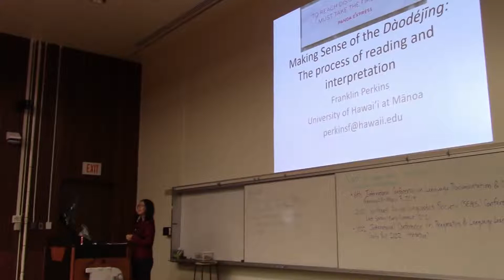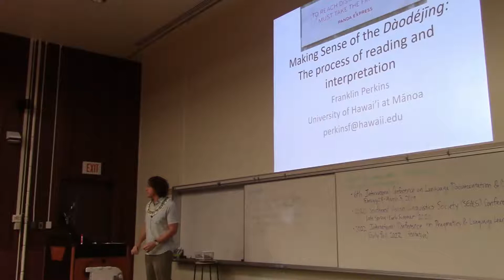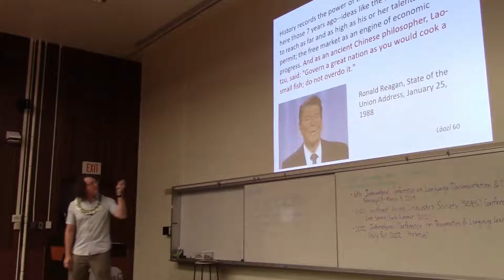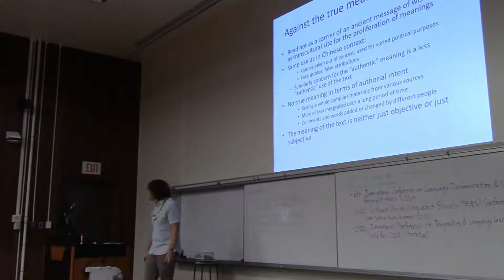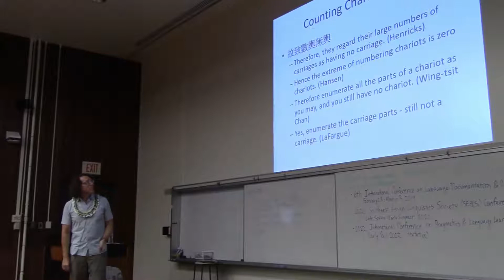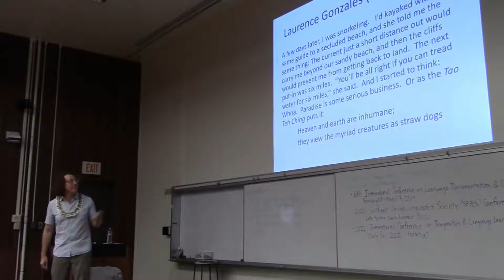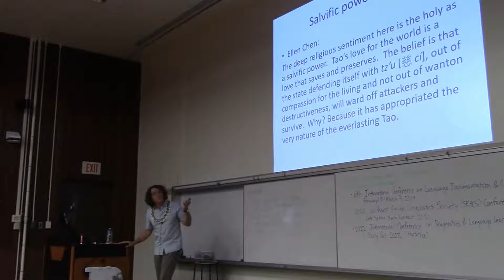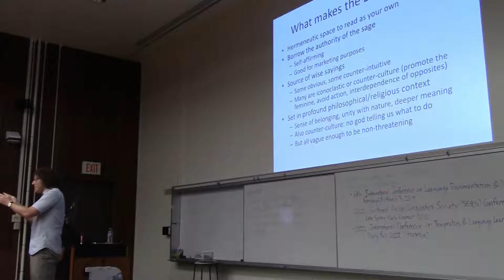CILC4 Keynote - 09 - Frank Perkins